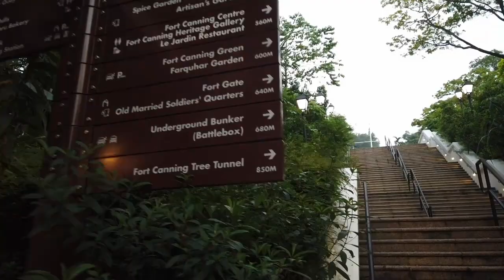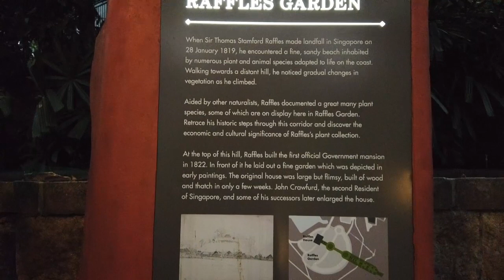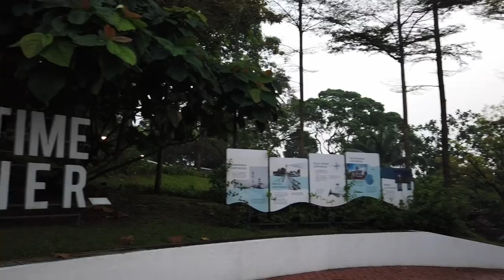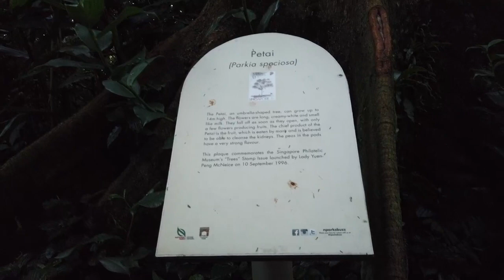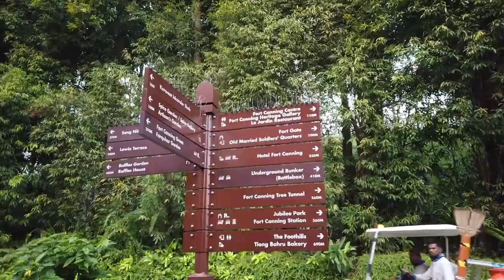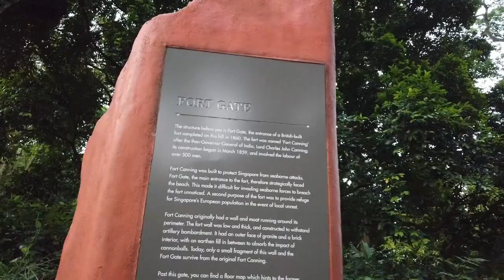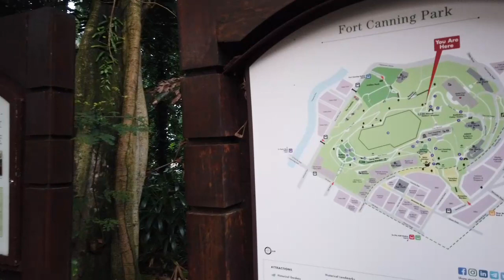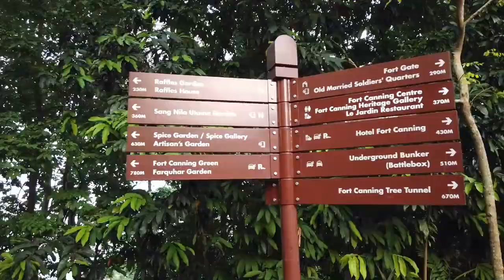[4k] 🇸🇬 Morning Bliss at Fort Canning Park: Sunrise Walking Tour of Singapores Historical Landmark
Join us on a magical sunrise walk through Fort Canning Park, one of Singapore's most historic and beautiful parks. As we meander through the lush greenery and soak up the tranquil morning views, we'll explore some of the park's most captivating attractions, including:

Raffles House: A historic colonial bungalow that once served as the residence of Sir Stamford Raffles, the founder of modern Singapore.

Jubilee Park: A beautiful park that features a large fountain, sculptures, and manicured lawns perfect for picnics and outdoor activities.

Spice Garden: A fragrant and colorful garden that showcases the spices that once made Singapore a major trading hub.

Fort Canning Arts Centre: A stunning venue that hosts a wide range of concerts, theater performances, and cultural events.

ASEAN Sculpture Garden: A collection of sculptures that represent the diversity and culture of the ASEAN region.

Battlebox: A WWII-era underground command center that offers a glimpse into Singapore's wartime history.

Fort Gate: A striking entrance to the park that was once part of Singapore's colonial defense system.

Sang Nila Utama Garden: A beautifully landscaped garden that pays tribute to the legendary prince who founded the ancient kingdom of Singapore.

Keramat Iskandar Shah: A sacred shrine that is believed to be the final resting place of the last king of Singapore.

As we walk through the park, we'll also take in some of the most breathtaking views of the city skyline and learn about the rich history and culture of this beloved green space.

Join us on this enchanting morning adventure and experience the beauty and serenity of Fort Canning Park at sunrise.

Please subscribe for walking videos that will follow popular guidebook routes from my future travels around the world and other travel related content like driving, airline, train, cruise and hotel reviews and special event filming from around the world. Happy to hear any suggestions or preferences for future content in the comments.